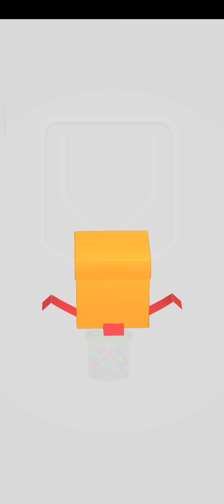Going Balls, Action Balls,Bubble Rainbow,Pull The Pin,Stack Rider, Slice it All,ASMR Slicing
Going Balls, Action Balls,Bubble Rainbow,Pull The Pin,Stack Rider, Slice it All,ASMR Slicing , Soap Cutting -  Gameplay